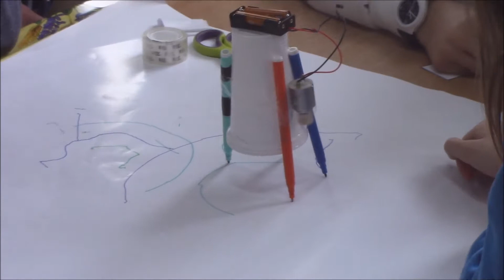Experiments Group II